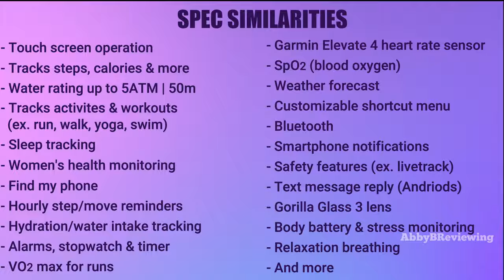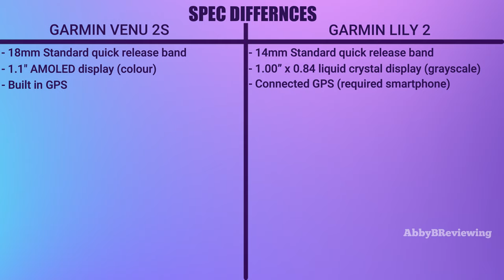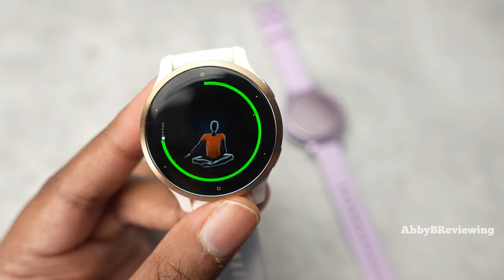Garmin Lily 2 vs Garmin Venu 2S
Hi everyone!

This is a comparison of the new Garmin Lily 2 Metallic Lilac fitness tracker smartwatch (released 2024) vs the Garmin Venu 2S White Rose Gold smartwatch (released 2021). Garmin Venu 2S vs Lily 2.

➡️ I'm on the road to 10k! 🎉 Join the ABR community!

Garmin Venu 2S
Garmin Venu 2S Screen Protector
Garmin Lily 2
Garmin Lily 2 Screen Protector

Please hit that 👍 button if you found this video helpful :)

Key Points ⏰:
00:00 Intro
00:32 Watch Colours
00:58 Price
02:01 Spec Similarities
02:36 Try On
03:23 Spec Differences
03:49 Design
04:50 Displays
05:48 Activity Tracking
07:25 Operation & Responsiveness
08:38 Battery Life
09:55 Which Watch Is Best For You?
10:35 Which One Do I Prefer?
11:05 Outro

Music ♬ from Filmstock music library

Video was filmed, edited and uploaded by AbbyBReviewing :)